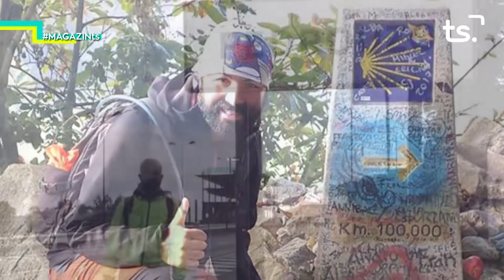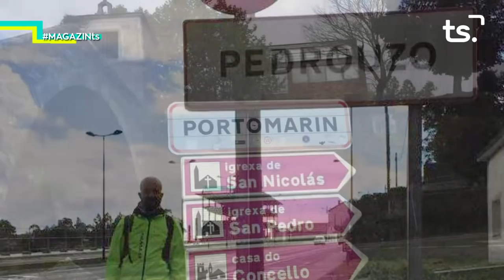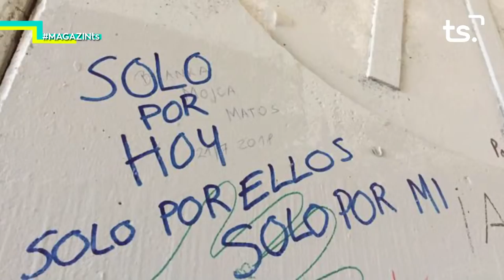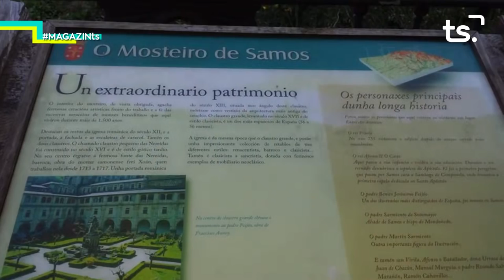2018 11 13 MAGAZIN TS - ÁNGEL ARCOS, ELA + JOSÉ LULL (Premis GRG)